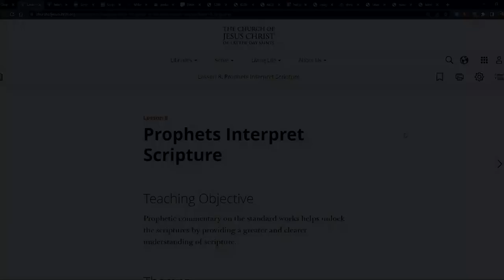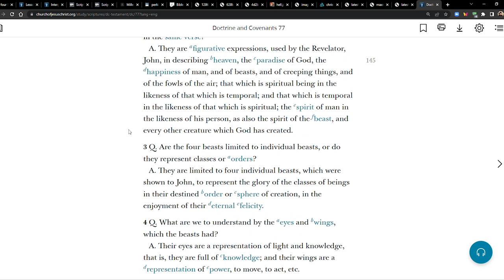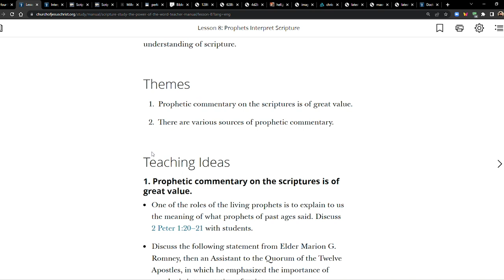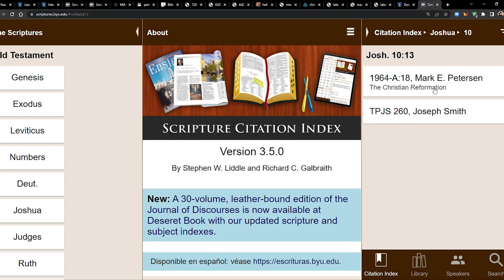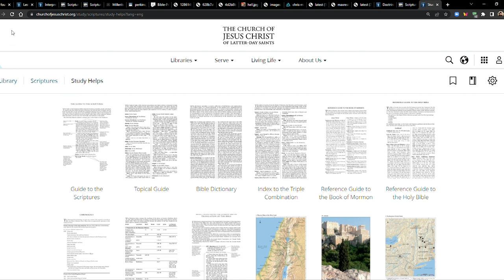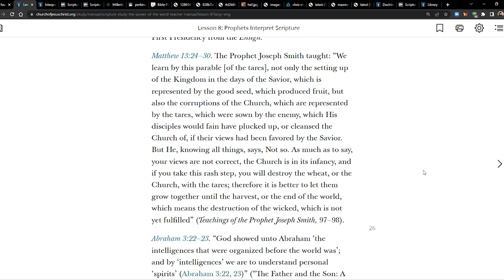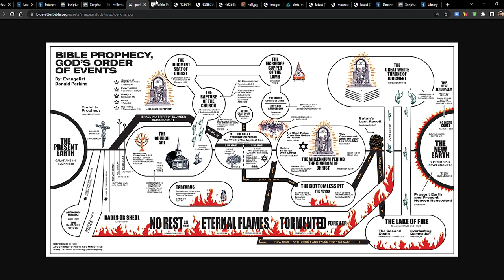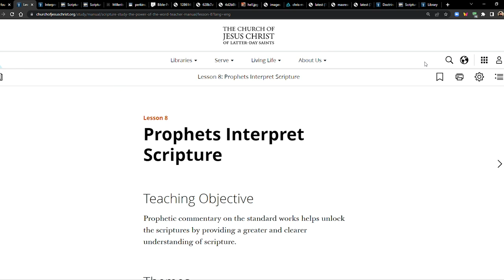Scripture Is Not of Any Private Interpretation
Lesson 8: Prophets Interpret Scripture

Teachings of the Prophet Joseph Smith, p. 341

Teachings of the Prophet Joseph Smith, p. 291